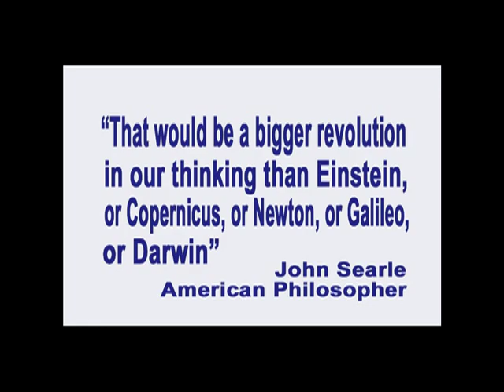65. Deprogramming Ourselves From Free Will Belief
In this episode of Exploring the Illusion of Free Will, recorded April 26, 2012, producer and host George Ortega describes the process of moving from a free will to a causal will perspective in everyday life.